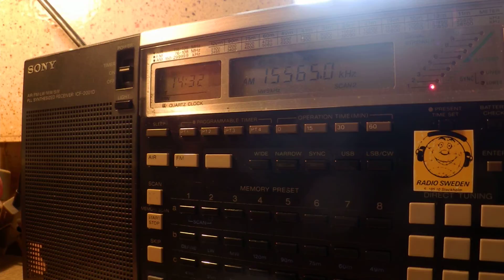14 03 2015 T8WH Angel 4, Music to SEAs 1431 on 15565Palau